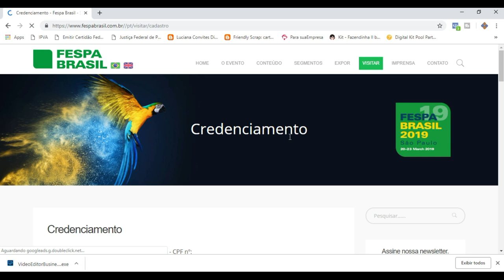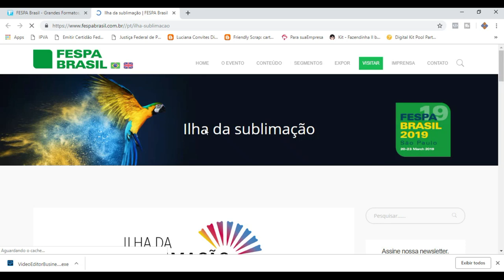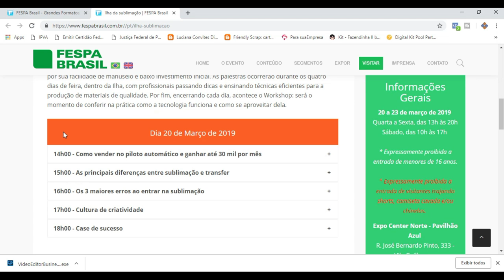Sublimação: maior evento de impressão digital da América Latina. Fespa brasil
Salve ComunidadeWEB ! Faltam 10 dias para o maior evento de impressão digital da América Latina.